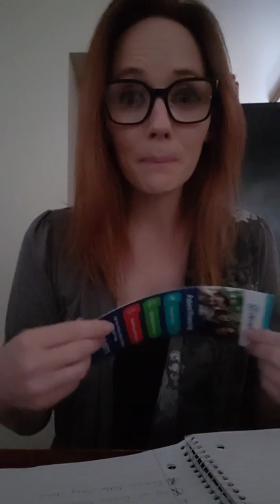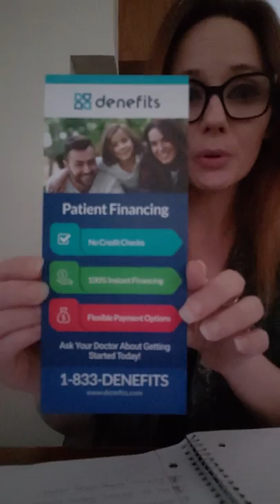Denturist Seen 😁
Very quick update on what the denturist said and permanent denture update.